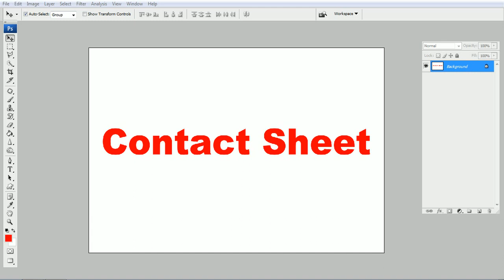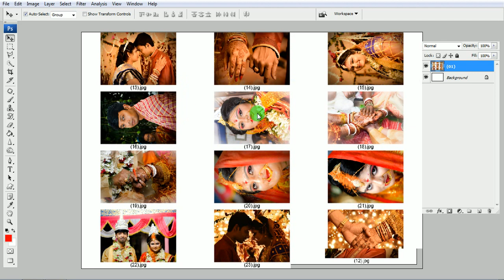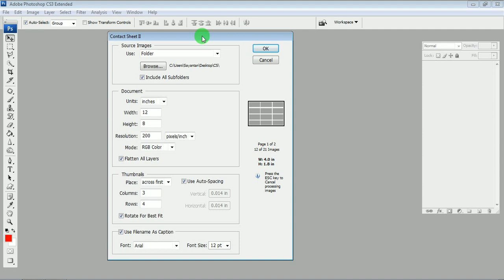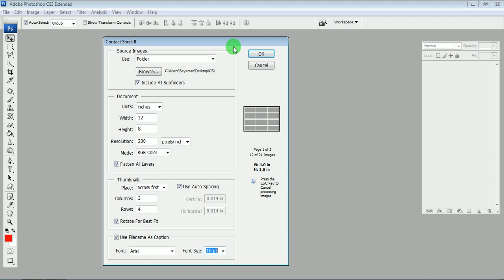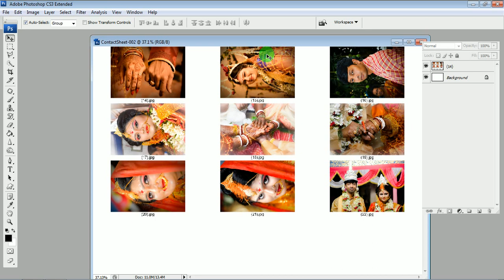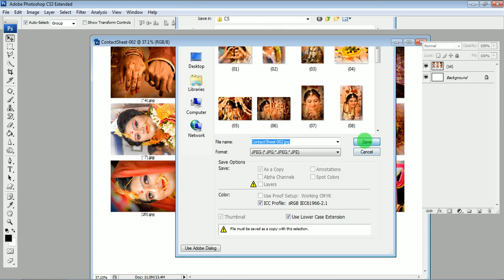How To Create Contact Sheet II In Photoshop | Contact Sheet Kaise Banate Hai Photoshop Main